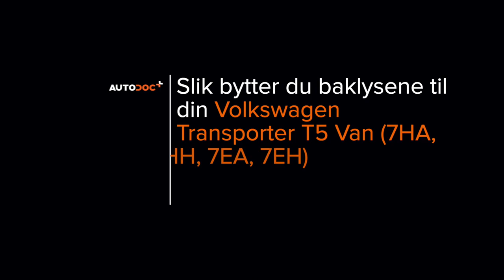Hvordan bytte baklykter der på VW T5 TRANSPORTER Van [AUTODOC-VIDEOLEKSJONER]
Hvordan bytte baklykter / baklys på VOLKSWAGEN TRANSPORTER 5 (7HA, 7HH, 7EA, 7EH) 1.9 Van 2003–2009 [AUTODOC-VIDEOLEKSJONER]

0:00 — VW T5 TRANSPORTER – baklykter / baklys: trinn-for-trinn veiledning for utskifting
0:21 — Løs stroppen til bakdøren.
0:37 — Fjern baklykten.
0:44 — Koble fra ledningsnettet til baklykten.
1:15 — Monter sokkelen sammen med pærene.
1:55 — Monter den nye baklykten.
2:22 — Slå på tenningen.